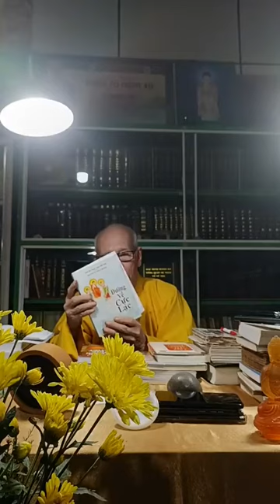CÓ THẬT KHÔNG MỘT HÀNH TINH TÊN LÀ CỰC LẠC